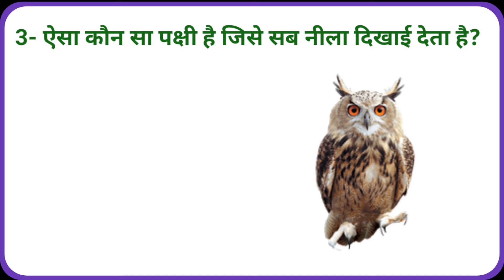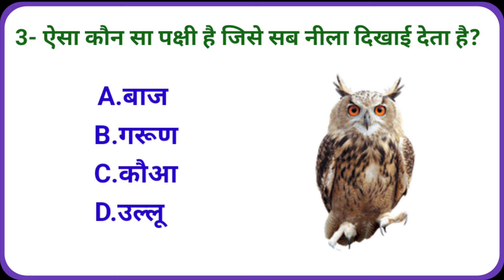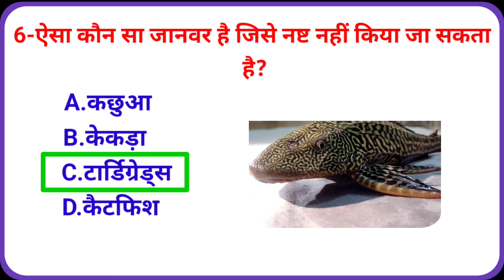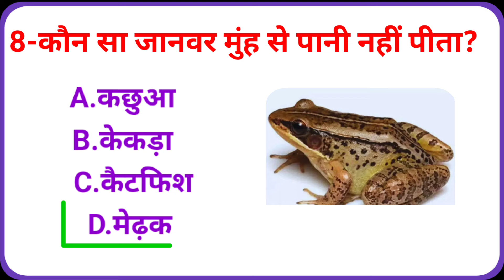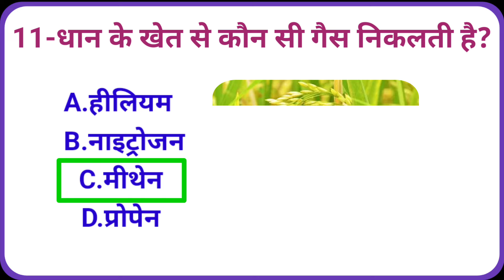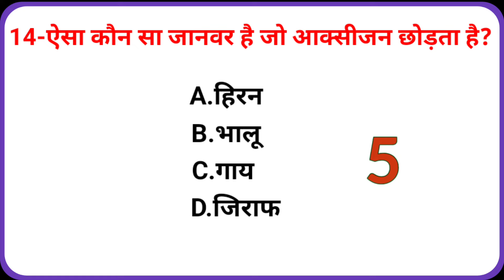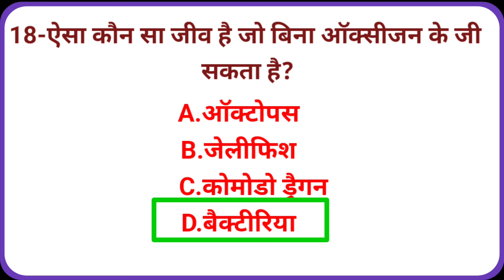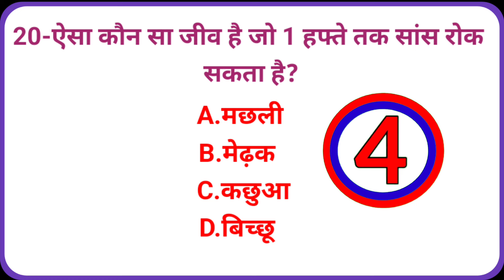ऐसा कौन सा जानवर है जो लोहा को भी पचा लेता है l ssc | gk questions with answers l gk quiz l gk today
top 20 gk questions and answers ll gk in hindi ll Gk ll Gk Quiz ll gk questions Il anmoldesigkstudy

Your Queries👇❤️👇
quiz questions and answers
gk video
gk live
gk quiz
hindi gk
quiz test
gk tricks
questions
gk questions
gk today
hindi gk
Pub quiz
gk 2024
best gk
Important gk
GK ki Video
gk dijiye
samanya gyan
interesting gk
जनरल नॉलेज
सामान्य ज्ञान
samanya gyan
competitive quiz
gk questions
gk afroz
gk gs
gk kannada
gk by pradeep sir
gk gs pulice constable
gk ka question
gk bagla
gk question gk question
2024 gk questions and answers
gk questions and answers 2023
lucent gk
gk dijiye
lucent gk
GK Police
lucent geography
Anmoldesi7829
anmoldesigkstudy
Gk GK जी के gk
question
sarkarinaukarigk
gk ke sawal
knowledge
question answer
Good sawal
gk ke question
gk knowledge
general knowledge
important gk
competitive quiz
quiz questions
india gk
GK number 1
gk questions
india gk in hindi
2023 के टॉप 10 GK प्रश्न क्या है?
टॉप 20 GK प्रश्न क्या हैं?
10 टॉप जीके क्वेश्चन क्या है?
GK में सबसे पहले क्या पढ़ना चाहिए?
जीके का 100 फुल फॉर्म क्या है?
gk drishti
gk short
gk short video
gk today current affairs monthly
gk today current affairs in hindi
gk today current affairs in english 2023